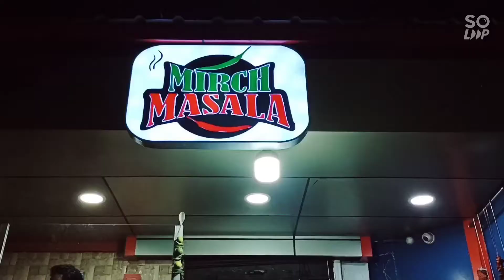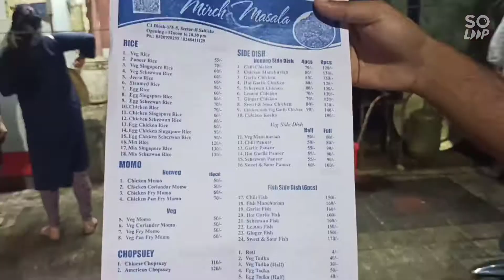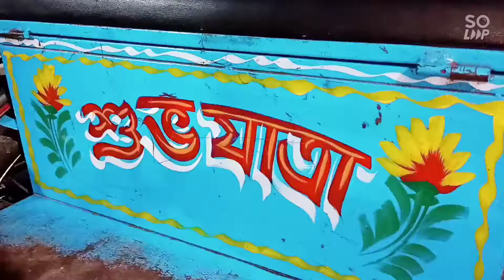Cuisines at an Unbelievable Cheap Rate in Saltlake||MIRCH MASALA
Hello Guys ! This is our second vlog shoot done on September 20,2020.

Mirch Masala
Address :
CJ Block, Sector II, Bidhannagar, Kolkata, West Bengal 700091

Food ordered :
Mixed Noodles
Hot garlic chicken